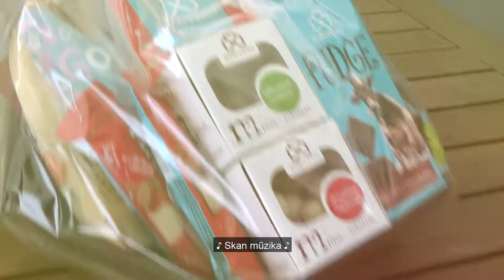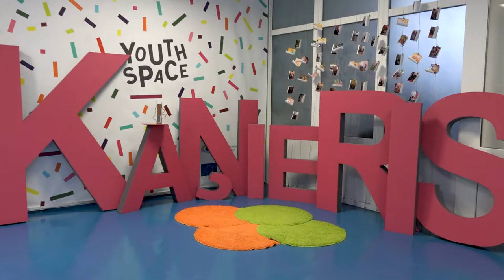Jaunatnes Līdzdalības balva 2021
Jau 10. gadu Rīgas domes Izglītības un kultūras sporta departaments saka paldies organizācijām, kas strādā ar jauniešiem galvaspilsētā, pasniedzot "Līdzdalības balvas".

Par ieguldījumu, sasniegumiem un sadarbību 2021. gadā pasniegtas 7 nominācijas.
Balvas
- “Zelta partneris” saņēma biedrība “KID Alumni” par kvalitātē un
vērtībās balstītu, mērķtiecīgu darbu jaunatnes jomā un ilggadēju sadarbību ar RD IKSD.

- Par iekļaujošu un līdzdalību veicinošu darbu ar jauniešiem balvu nominācijā
“Uzlecošā zvaigzne” ieguva biedrība “Active Rainbow”.

- Savukārt par jauniešu personības izaugsmes un līderības veicinošas vides
radīšanu tika godināta biedrība “Latvijas Burāšanas mācību asociācija”, kura
saņēma balvu nominācijā “Līderu inkubators”.

Atzinības
- Nodibinājumam “Bruņurupucis” un viņu partnerim “Dzīves oāze” nominācijā
“Labākai dzīvei” par radošiem risinājumiem iekļaujošas un iedrošinošas vides radīšanā darbam ar sociālā riska grupas bērniem un jauniešiem;

- Nodibinājumam “Baltijas Reģionālais fonds” un viņu jauniešu studija “Bambuss” nominācijā “Nezūdoša enerģija” par ilggadēju radošu, mērķtiecīgu un jaudīgu darbu jaunatnes jomas stiprināšanā;

- Biedrībai “Resiliences centrs” nominācijā “Drosme ieraudzīt” par drosmi un
uzņēmību ielu jaunatnes darba attīstībā un atbalstu mazāk aizsargātām bērnu un jauniešu grupām;

- Biedrībai “Piedzīvojuma gars” nominācijā “Digitālais izaicinājums” par jauniem, radošiem risinājumiem jauniešu digitālo prasmju veicināšanā.

Paldies!

Mūzika - Katrīna Dimanta, Reinis Briģis "Turpināt"
Video - Inga Nestere